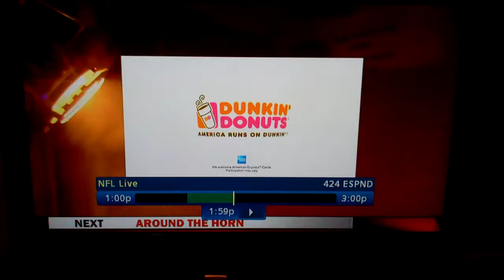NFL LIVE - TIm Tebow On SNL?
NFL Live talks about HollywoodLife.com story on the chances of Tim Tebow hosting Saturday Night Live!